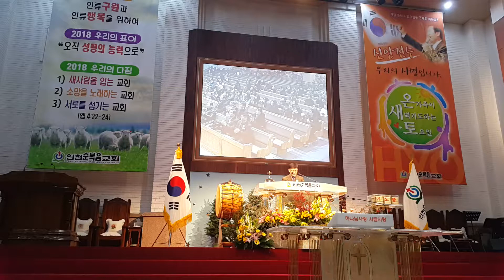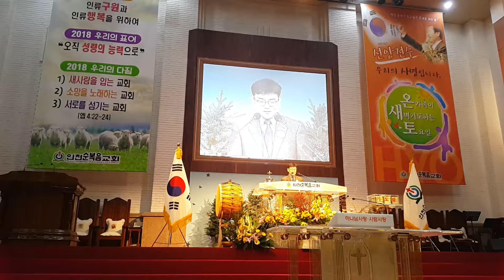76 각기관과 지교회 인사 최용호담임목사님 기도인도 소망대교구 인천순복음교회 2018년 2월 온새토 온가족이 새벽기도하는 토요일 오직 성령의 능력으로 새사람을입은교회 새소망을 노래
모든 이들의 앞날을 계획하시는 분 하나님이십니다 최용호담임목사님 설교 창세기40장 인천순복음교회 2018년 2월 온새토 온가족이 새벽기도하는 토요일 오직 성령의 능력으로 김성수장로올림
71 상한맘을 고치시고 구원하소서 최상열안수집사 찬양인도 소망대교구 헌신 인천순복음교회 온새토 온가족이 새벽기도하는 토요일 다음세대를위해 믿음의 가정이 되어 주의 은혜를 사모하는 공동체
72 예수의 보혈로 깨끗히 씻기어 있는가 빛의 사자들이여 최상열안수집사 찬양인도 소망대교구 헌신 인천순복음교회 온새토 온가족이 새벽기도하는 토요일 다음세대를위해 믿음의 가정이 되어 주의 은혜를 사모하는 공동체
73 감사하라 내영혼아 내 속에 있는것들아 다 감사하라 소망대교구 인천순복음교회 온새토 온가족이 새벽기도하는 토요일 오직 성령의 능력으로 새사람을입은교회 새소망을 노래하는교회
74 이재성장로 대표기도 소망대교구 인천순복음교회 온새토 온가족이 새벽기도하는 토요일 오직 성령의 능력으로 새사람을입은교회 새소망을 노래하는교회 서로를 섬기는교회
75 주예수여 오시옵소서 승은희권사 지휘 소망대교구 인천순복음교회 온새토 온가족이 새벽기도하는 토요일 오직 성령의 능력으로 새사람을입은교회 새소망을 노래하는교회 서로를 섬기는교회
76 각기관과 지교회 인사 최용호담임목사님 기도인도 소망대교구 인천순복음교회 2018년 2월 온새토 온가족이 새벽기도하는 토요일 오직 성령의 능력으로 새사람을입은교회 새소망을 노래하는교회 서로를 섬기는교회
77 대한민국을위해 교회를위해 2018평창동계올림픽위해 최용호담임목사님 기도인도 소망대교구 인천순복음교회 2018년 2월 온새토 온가족이 새벽기도하는 토요일 오직 성령의 능력으로 새사람을입은교회 새소망을 노래하는교회 서로를 섬기는교회
78 하늘의 복을 누리게 하소서 영혼이 잘됨같이 강건케하소서 최용호담임목사님 기도인도 소망대교구 인천순복음교회 2018년 2월 온새토 온가족이 새벽기도하는 토요일 오직 성령의 능력으로 새사람을입은교회 새소망을 노래하는교회 서로를 섬기는교회
79 모든 이들의 앞날을 계획하시는 분 하나님이십니다 최용호담임목사님 설교 창세기40장 인천순복음교회 2018년 2월 온새토 온가족이 새벽기도하는 토요일 오직 성령의 능력으로 김성수장로올림
It is God who is planning the future of all.창세기40장 요셉의하나님의은혜 최용호담임목사님 인도 소망대교구 헌신 인천순복음교회 온가족이 새벽기도하는 토요일 2018년 2월 온새토 Saturday, the whole family prays for dawn
710 온가족이 새벽기도하는 토요일 온새토 김예본자매와함께 참석하고자왔습니다. Saturday, the whole family prays for dawn 아프라키선교회 단기선교를 축복합니다
711 만복근원예수시여 위로하소서 최상열안수집사와 소망대교구 집사님들 찬양 인천순복음교회 온가족이 새벽기도하는 토요일 온새토 Saturday, the whole family prays for dawn
712 샘물같이 흰눈보다 더 희도록 참 성결 얻으리 나 믿노라 최상열안수집사와 소망대교구 집사님들 찬양 인천순복음교회 온가족이 새벽기도하는 토요일 온새토 Saturday, the whole family prays for dawn
713 예수 십자가에 흘린 피로써 그대는 씻기어 있는가 최상열안수집사와 소망대교구 집사님들 찬양 인천순복음교회 온가족이 새벽기도하는 토요일 온새토 Saturday, the whole family prays for dawn
714 빛의 사자들이여 어서 가서 어둠을 물리치고 최상열안수집사와 소망대교구 집사님들 찬양 인천순복음교회 온가족이 새벽기도하는 토요일 온새토 Saturday, the whole family prays for dawn
715 찬양하라 내영혼아 기도하라 김예본자매 새벽기도 2월 참석 소망대교구 헌신 인천순복음교회 온가족이 새벽기도하는 토요일 온새토 Saturday, the whole family prays for dawn 인류구원 인류행복
716 이재성장로 대표기도 소망대교구 헌신 인천순복음교회 온가족이 새벽기도하는 토요일 2018년 2월 온새토 Saturday, the whole family prays for dawn 인류구원 인류행복
717 하나님의 나팔소리 천지 진동할때에 천사들을 세계모든곳에 소망대교구 헌신 인천순복음교회 온가족이 새벽기도하는 토요일 2018년 2월 온새토 Saturday, the whole family prays for dawn 인류구원 인류행복
718 각기관 효대학원대학교 성산효마을학교 소개및 인사 소망대교구 헌신 인천순복음교회 온가족이 새벽기도하는 토요일 2018년 2월 온새토 Saturday, the whole family prays for dawn 인류구원 인류행복을위하여
719 간절한 기도 최용호담임목사님 인도 소망대교구 헌신 인천순복음교회 온가족이 새벽기도하는 토요일 2018년 2월 온새토 Saturday, the whole family prays for dawn 인류구원 인류행복을위하여
720 은혜를 누리는 복된가정되게 하소서 하나님은 영광받으시고 우리에게는 은혜를 최용호담임목사님 인도 소망대교구 헌신 인천순복음교회 온가족이 새벽기도하는 토요일 2018년 2월 온새토 Saturday, the whole family prays for dawn
721 It is God who is planning the future of all.창세기40장 요셉의하나님의은혜 최용호담임목사님 인도 소망대교구 헌신 인천순복음교회 온가족이 새벽기도하는 토요일 2018년 2월 온새토 Saturday, the whole family prays for dawn

Ephesians 4:23~24
Let the spirit change your way of thinking and make you into a new person.
(오직 성령의 능력으로 심령으로 새롭게 되어 새사람을 입으라)
Church with people renewed in the spirit.(새사람을 입은 교회)
Church singing hope (소망을 노래하는 교회)
Church with people truly serving one another.(서로를 섬기는 교회)
Let us make harmony with love and be loyal in cooperation 사랑으로 화목하고, 힘모아 충성하자
For the salvation and the happiness of humanity, let's make the world of harmony with the Bible 7hyo and the 7happiness! 인류구원과 인류행복을위하여 성경7효와 7행복으로 하모니하는 세상을 만들어 갑시다